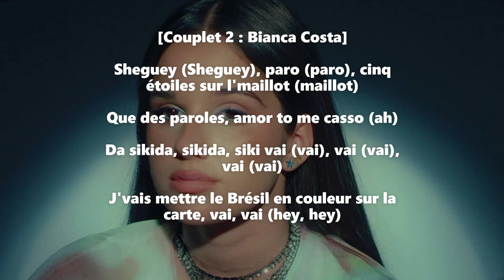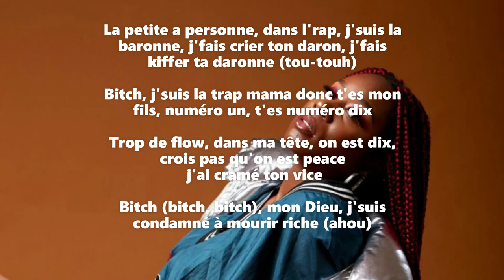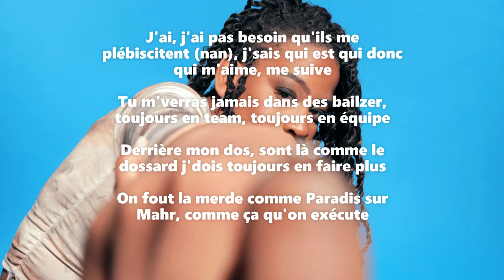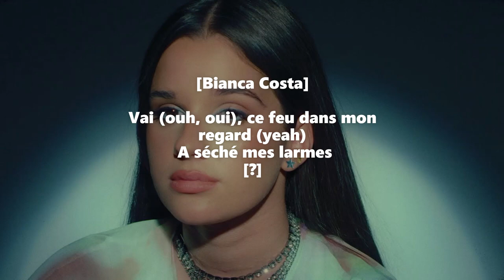AHOO - Chilla, Bianca Costa, La Juiice, Vicky R, Davinhor - PAROLES FRANCAISE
Paroles Françaises de AHOO en ligne !
D'autres Idées de musiques ?
Dites le moi en commentaire
Liens du clip :